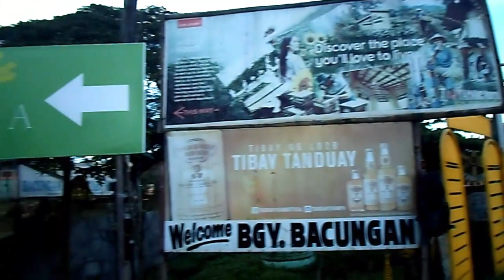TJ INNO@TAGKAWAYAN BEACH@PUERTO PRINCESA CITY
TAGKAWAYANAN BEACH@PUERTO PRINCESA CITY PALAWAN
TOURISM PROMOTIONAL CARAVAN
GO PUERTO PRINCESA